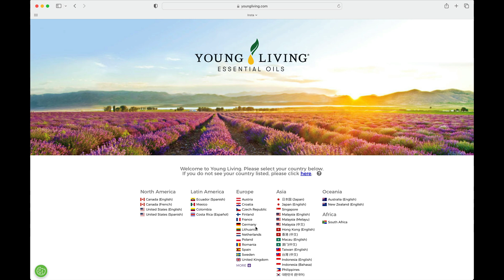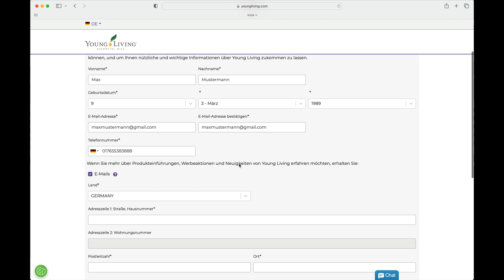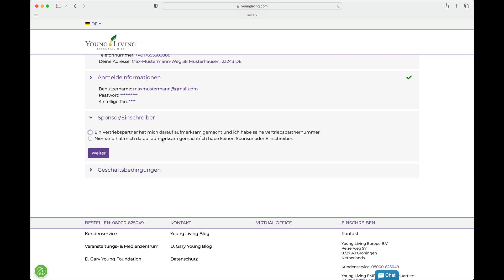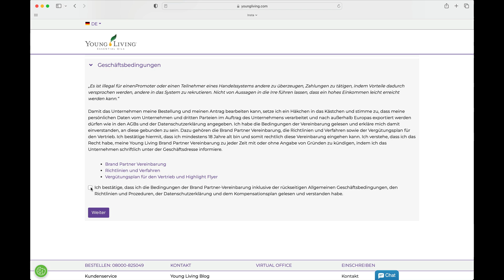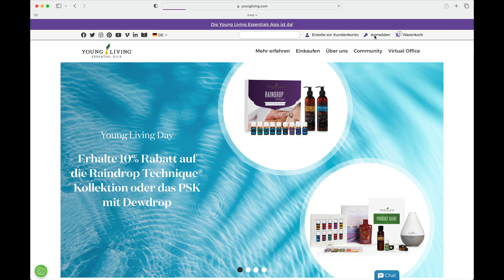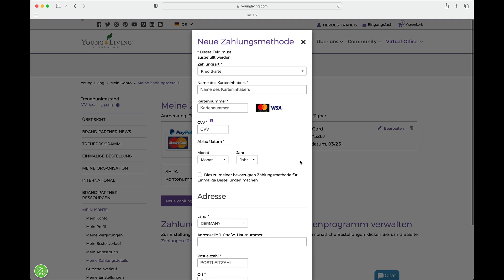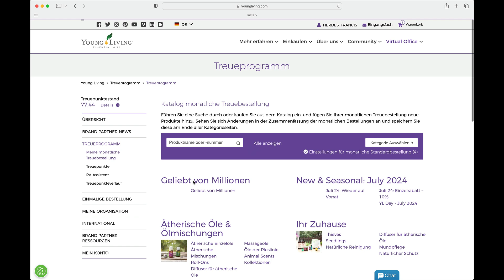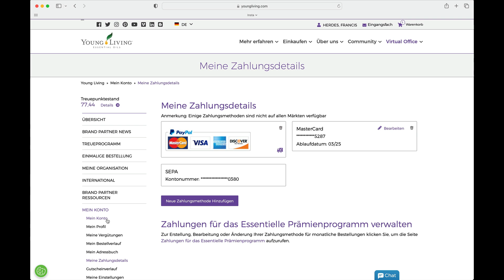Young Living Bestellkonto anlegen und bestellen am Computer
Bist du schonmal in den Genuss eines Ölevortrags direkt bei dir zuhause, in deinem Office oder Studio gekommen?

Gemeinsam ausprobieren, genießen und wachsen. Sprich mich gern an, in welcher Stadt oder Gegend du am liebsten einen Ölevortrag besuchen willst oder wenn du bei dir mal einen Ölevortrag machen möchtest!

Macht auf jeden Fall beides Spaß 😃

Join the 💎 team - werde Teil der Lebe Duftend-Community: so bekommst du dein duftendes Willkommenspaket:

Bestelle dir direkt auf meiner Seite dein Starterset Premium und/oder die Öle, mit denen du speziell starten möchtest, im Treueprogramm.

Schicke mir anschließend eine Nachricht auf Whatsapp oder Telegram (siehe und ich schicke dir dein persönliches Überraschungs-Willkommenspaket :-)

Du eröffnest dir dadurch außerdem die Schatzkiste der duftenden Anwendungen - denn Mitglieder von Francis' Team Lebe Duftend haben als Geschenk Zugang zu den lebensverändernden Ölanwendungen in ihrem Lebe Duftend-Mitgliederbereich.

Mache dieses Jahr zum Startpunkt deines Lebens in Wohlbefinden, Erfüllung und Fülle für dich und deine Lieben und lasse dir zeigen, wie du dir über deine persönliche Wellness hinaus dein Business mit ätherischen Ölen aufbauen kannst.

Wenn du Fragen hast oder Hilfe beim Bestellen brauchst, schreib mir einfach...

Um deine innere Freiheit und Fülle zu leben, habe ich in diesem Jahr die Duftende Emotionen Jahres-Transformation geschaffen, wo du in der Gruppe von Gleichgesinnten alte Muster erkennen und auflösen kannst, die dir bis jetzt im Weg stehen, und dem, was du dir von Herzen wünscht, den Weg freimachst, sich zu manifestieren.

Melde dich jetzt an, wenn du deine innere und äußere Freiheit und Fülle in diesem Jahr kraftvoll verwirklichen möchtest

Im Intro-Webinar gebe ich dir einen Überblick über alle 13 Monate, das Quiz "Welcher Gefühlstyp bist du?" und wir schauen uns an, was Duft eigentlich mit Gefühlen zu tun hat sowie eine der effektivsten Morgenroutinen für deinen Start in den duftenden Tag. Melde dich jetzt kostenlos an

Um deine äußere Freiheit und Fülle zu leben, stelle ich jetzt die nächste 90 Tage Aktionsplan-Coaching- und Umsetzungsgruppe zusammen, in der du die wichtigsten Aktionen zum Erschaffen deiner zeitlichen und finanziellen Freiheit und Fülle bekommst, die du in 2-3 Stunden pro Tag easy tun kannst. Wenn das für dich interessant klingst und du mitmachen möchtest, schreib mir einfach